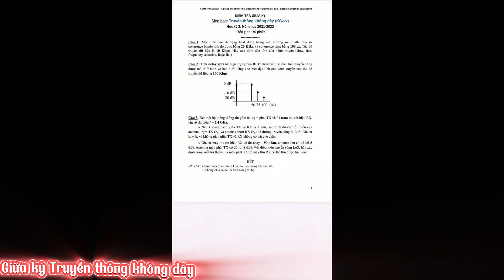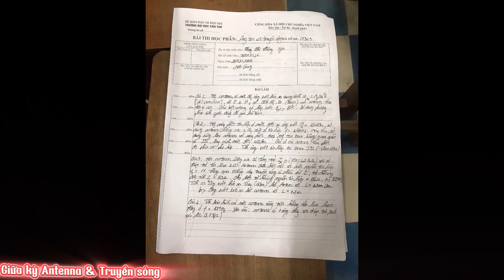Tổng hợp đề giữa kì môn Truyền thông không dây and Antenna truyền sóng | CTU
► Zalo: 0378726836